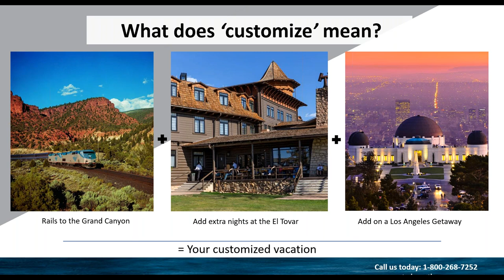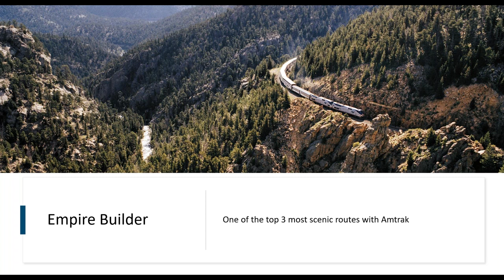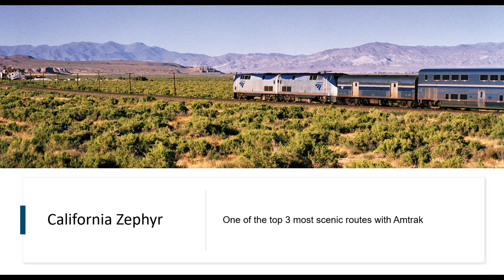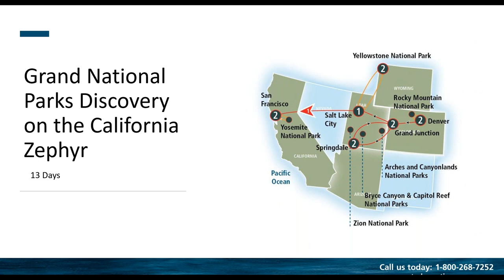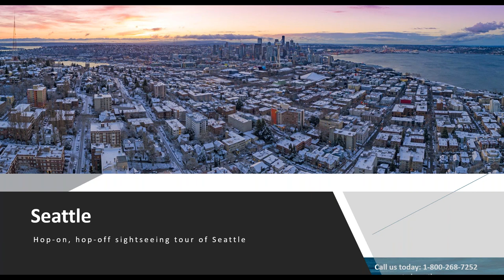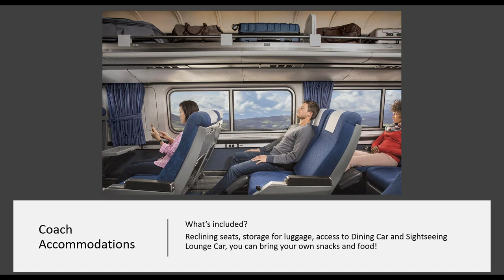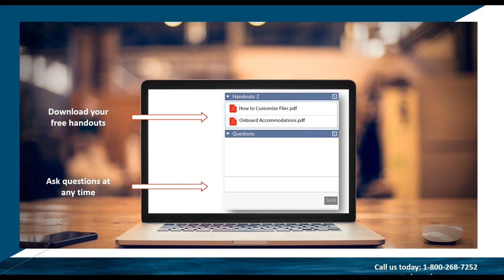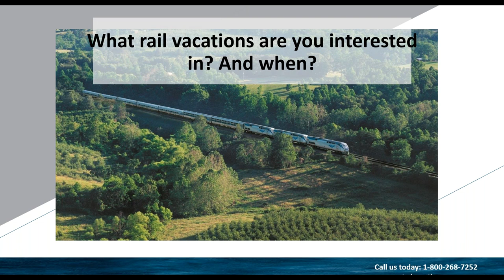1/29/20 - Overnight Rail Experiences with Amtrak Vacations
Intrigued by the idea of a long-distance, overnight rail journey? Regardless of how many nights you plan on spending onboard or what kind of trip you plan on taking, there are plenty of perks to look forward to if you’re a first-time rider. There truly are few better ways to experience the beauty of North America! Aside from simply climbing aboard and letting someone else do all the navigating, it’s a chance to enjoy landscapes and moments of adventure you’d never have the opportunity to otherwise. Learn all about what it’s like to travel overnight onboard Amtrak when you join us for this live, informative webinar! There’s a reason our past travelers say that the best part of their holiday was their onboard experience.